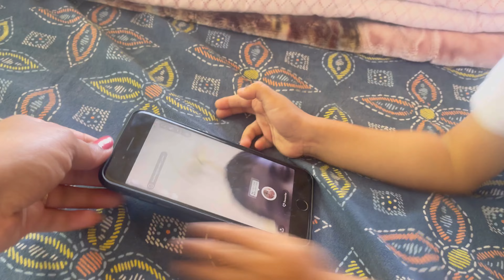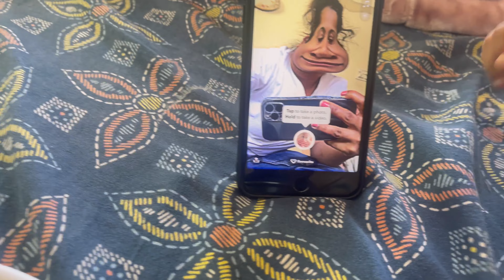रिलायंस मॉल, पचका होना और Snapchat App के बारे में आज क्या हुआ? vlogs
Hello friends i am payal from junagadh (gujarat )
Currently we are living in porbandar (gujarat)
My son prahan is 3.5 years old
and in this channel i am sharing our lifestyle ,activity food , fun and mostly travel videos
I love to travel and see different culture of other state and countries

Musician: @iksonmusic